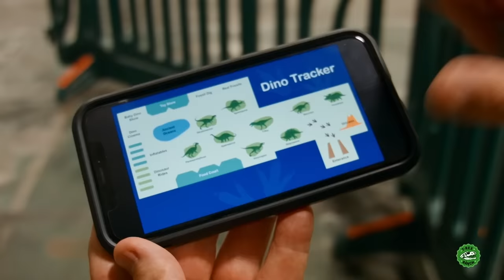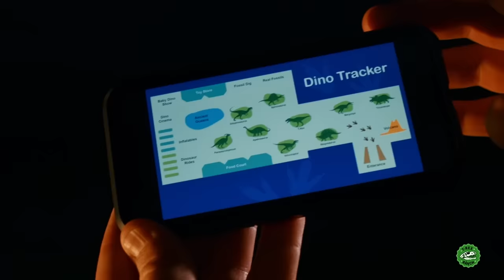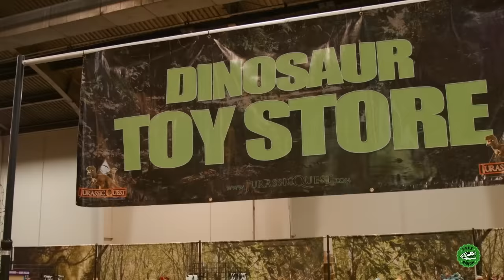Dinosaurs & Tyson at Jurassic Quest | T-Rex Ranch | Animal Cartoons | Funny Cartoons | Learn Animals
Dinosaurs & Tyson at Jurassic Quest